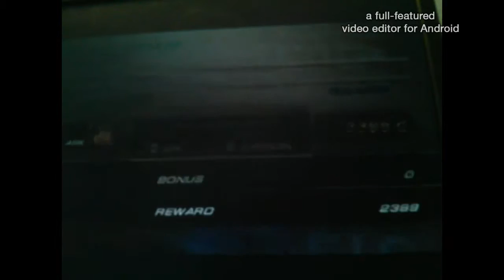Tekken 6 PSP Gameplay (Gold Rush) Very Ultra Hard on the PC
It's Gold Rush, but I failed twice.